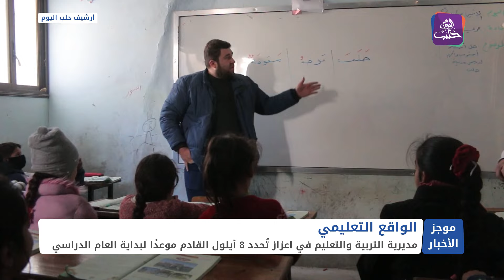موجز أخبار السادسة 18 08 2024 وفيه: إلقاء القبض على خلية اغتيالات متهمة بقضية اغتيال الناشط أبو غنوم